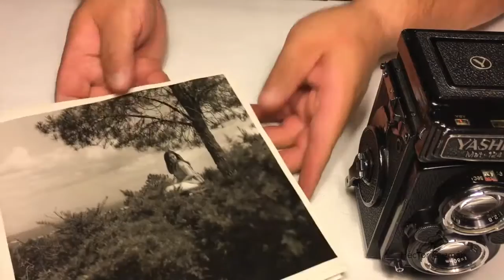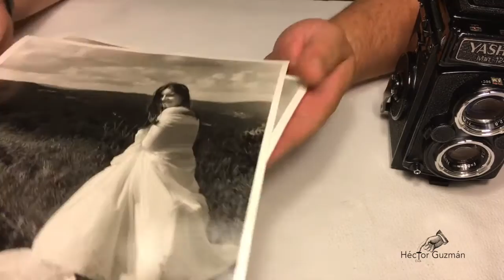Yashica Mat 124G (Español)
Una TLR asequible, de gran calidad y muy confiable!